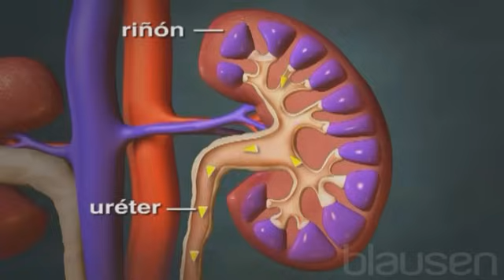¿Cómo funcionan los riñones?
Los riñones son dos órganos pequeños con forma de frijol. Están ubicados en la parte posterior del torso, debajo de las costillas inferiores.